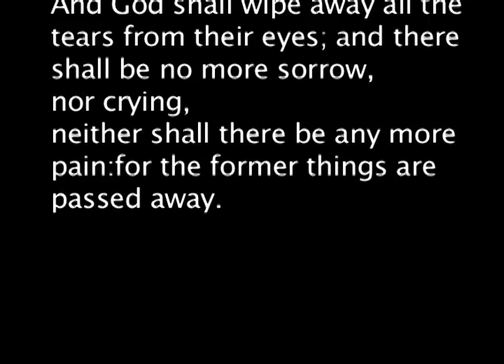Timothy Andrew Cully Toal Memorial Video